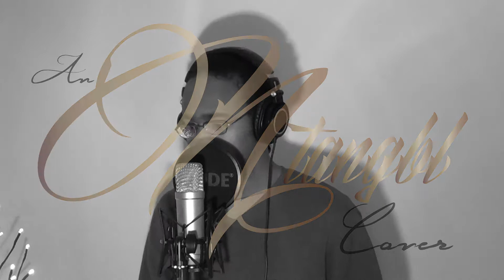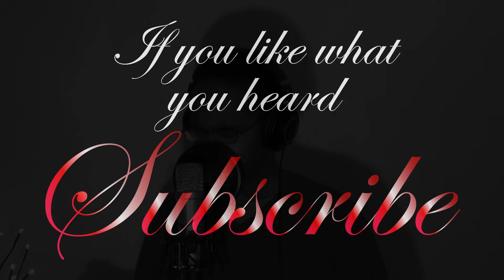Say You Won't Let Go - James Arthur (Ntangbl 2017 Piano Cover)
I am trying to get back into giving my fans music on a regular. This is a very lovely song dealing with real love issues. As always, this is ONE TAKE (not a mix of my best takes).

'Cause now it's just you and me till we're grey and old